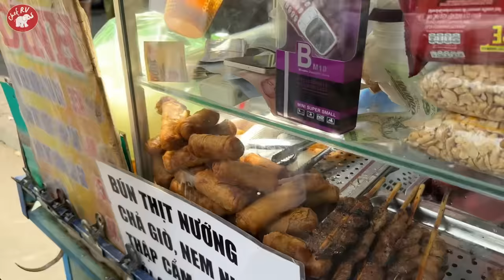Bakit binabalik-balikan namin ang Vietnam?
Italian Morning by Twin Musicom (twinmusicom.org)